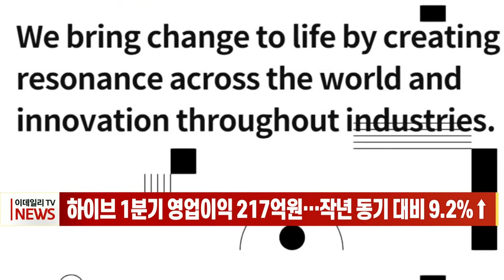[이데일리N] 카카오 1분기 역대 최고 실적… 신사업 타고 날았다 外 (20210506)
- 카카오 1분기 역대 최고 실적… 신사업 타고 날았다
- 하이브 1분기 영업이익 217억원… 작년 동기 대비 9.2%↑
- 두산중공업, 폐플라스틱·폐비닐로 '수소' 만든다… 리보테크와 MOU
- 대한항공, UAM 사업 TF 구성… "항공 교통관리 시스템 개발"

[간추린 소식]
- 옐런 미 재무 "경제 과열되지 않게 금리 다소 올라야할수도"
- 미국, 에어컨 냉매 규제 예고… 15년 내 85% 감축
- 홍남기 "올해 분양 50만호로 역대급... 대출·세제 당정협의 속도"
- 위지윅스튜디오 자회사 엔피, 코스닥 상장 예비심사 승인